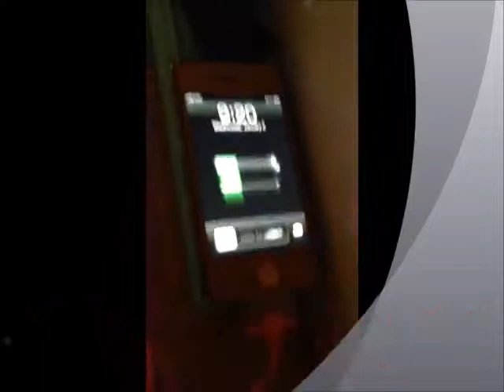iPhone/Samsung Flashing LED cable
Dear all,

This is an iPhone/Samsung Flashing LED Cable and have been tested out by us, this is the prove of the video that he have sent back to us after he have install with his phone on. Great item and you can go under water to take picture with your phone now. Please visit us at our page or website for more details.

这是一个iPhone/三星闪烁LED电缆，并已经测试了我们，这是证明他已经发回给我们后，他用他的手机已安装上的视频。大项目和水，现在采取图片与您的手机，你可以去下。在我们的网页或网站，请访问我们的更多细节。

Regard,
Admin of VnV潮Houze